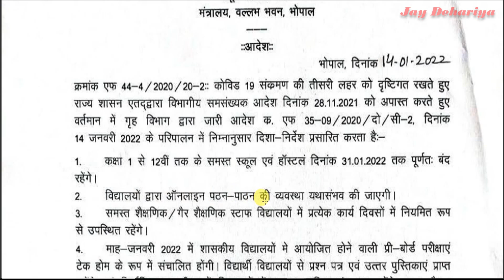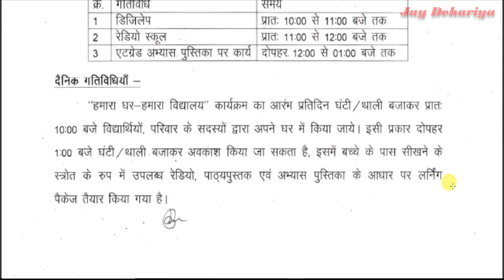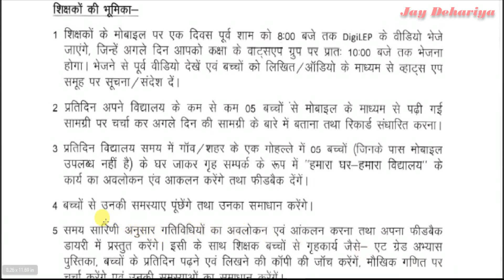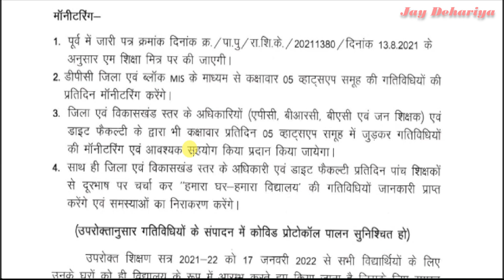स्कूल बंद लेकिन शिक्षकों का अवकाश नही || अब होगा हमारा घर हमारा विद्यालय कार्यक्रम || HGHV 2021-22